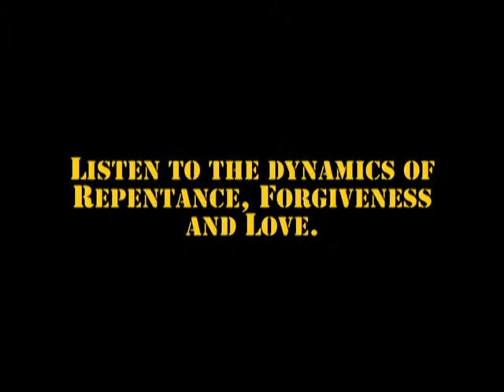The Unforgiven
Proverbs 18:19a "An offended friend is harder to win back than a fortified city". This opening scripturesets the basis for Bob's message on unforgiveness and division. In a day and age where divisions, political infighting, church splits, denominational and theological disputes are rampant. Bob explores the cures of repentance, forgiveness and love as weapons to remove offense and division. Bob expounds on the healing brought about through these actions not only to those who are offended but for those offended as well.

Bob Jones is known as a contemporary prophet with a great love for the Lord Jesus and His truth. His prophecies have spanned over four decades as the Lord has enabled him to foretell earthquakes, tidal waves, comets, economic changes, national and internatonal events, political agendas, spiritual movements and more. Like Joseph and Daniel in the bible, Bob has often told leaders their dreams and experiences in full detail with the interpretation included.

Bonnie Jones has a great love for the Lord Jesus and is revered as a mother to many leaders within the body of Christ. She moves in a seer prophetic gifting as well as healing, words of knowledge and miracles. Her pasin is to see women set free from the fear of man and to step into their gifts and callings.

Bob and Bonnie met in 2005 and were married the following year. Together they minister extensively throughout the United States; parenting leaders and enabling congregations of believers to the next level.